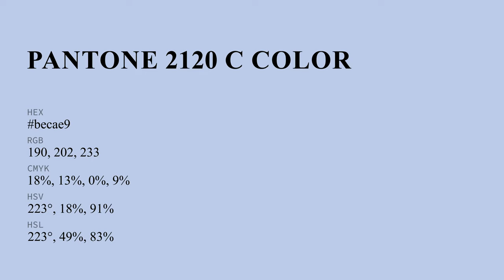color becae9 hex color - Blue color - Warm color becae9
What color is ? becae9 hex color - Blue color - Warm color becae9

Hex becae9 Color Code is also known as color.

Hex becae9 Color code in RGB color code model is created after adding 74.51% red color, 79.22% green color and 91.37% blue color.
Hex becae9 Color code in CMYK color (process color) code model is generated after subtraction of 18% cyan, 13% magenta, 0% yellow and 8% black.